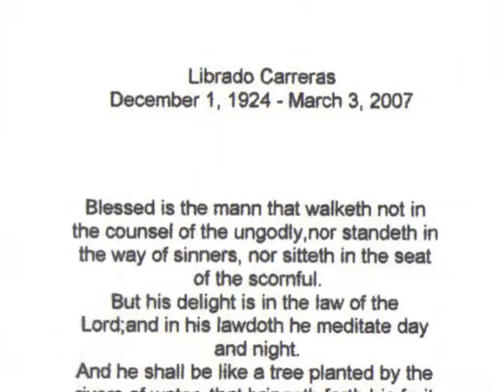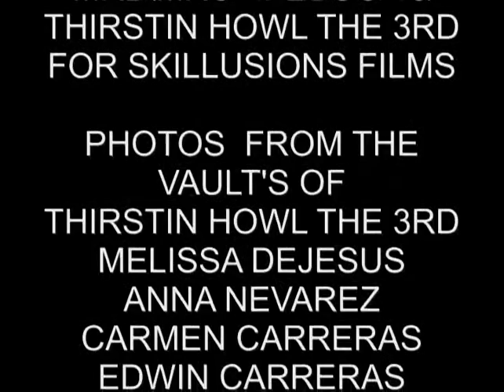"DONA CUCA" THIRSTIN HOWL THE 3RD feat PLANCHA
DIRECTED BY MRB & THIRSTIN HOWL THE 3RD
EDITED BY MRB
SONG IS OFF THE THIRSTIN HOWL THE 3RD SPANGLISH ALBUM "LA CURA"
VIDEO IS A DEDICATION TO THE LIVES OF MY GRANPARENTS LIBRADO & MARIA CARRERAS AKA DONA CUCA..